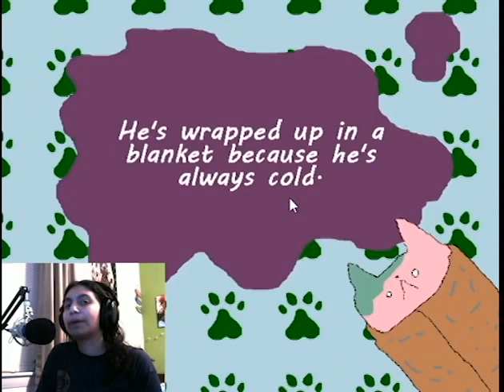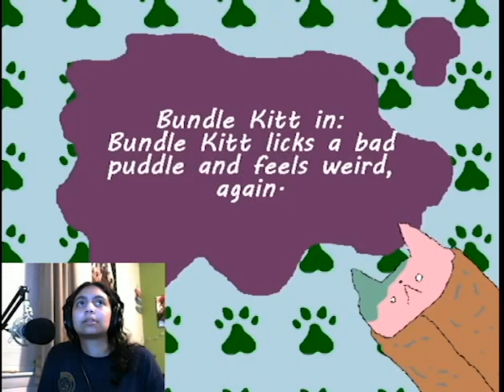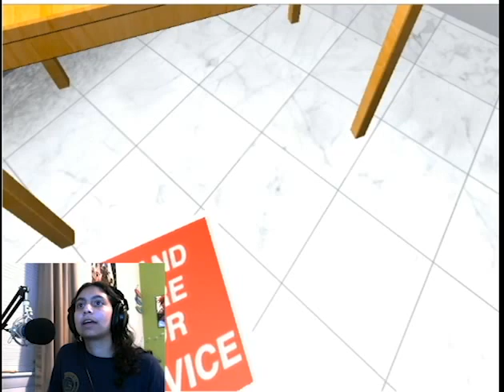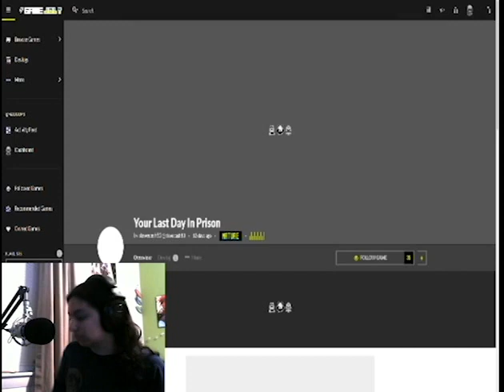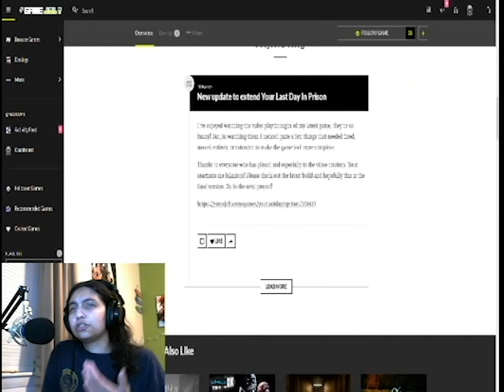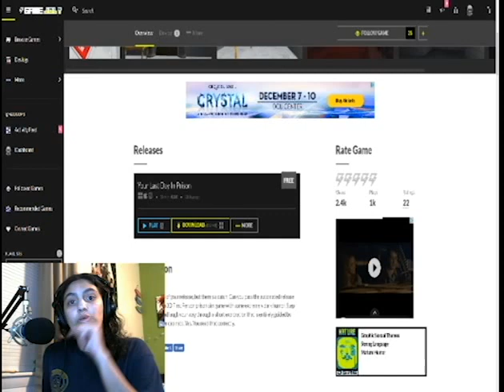Cats and Prison???